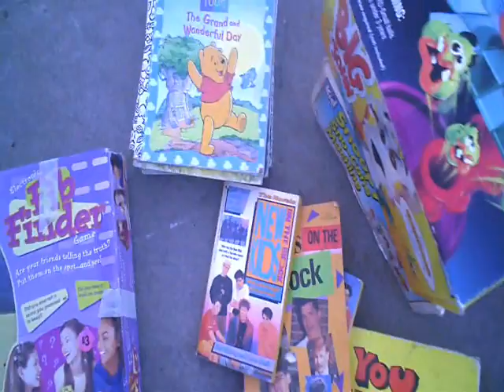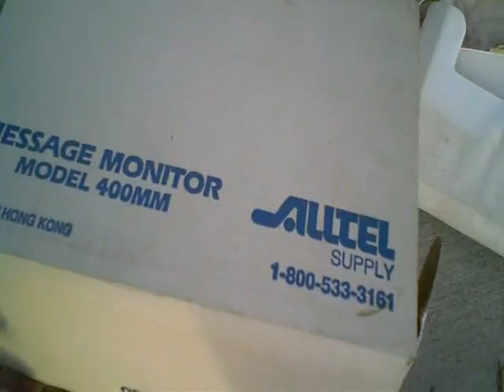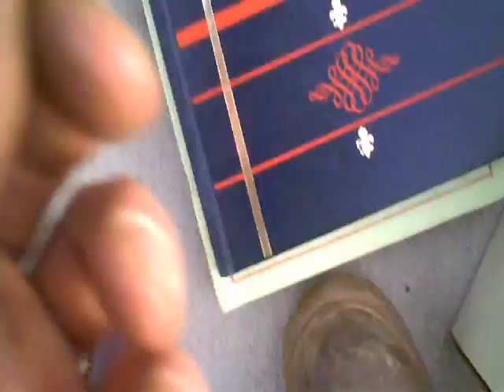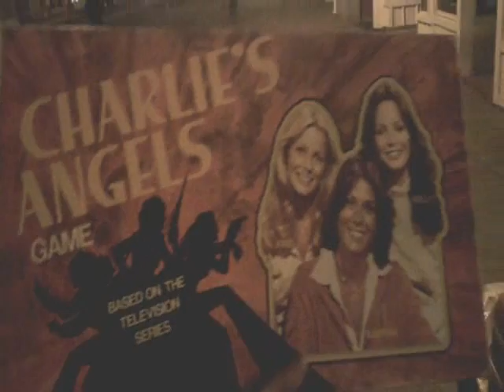Treasure Trash Hunting Adventures 2011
episode one for massena new york treasure trash hunting adventures 2011.